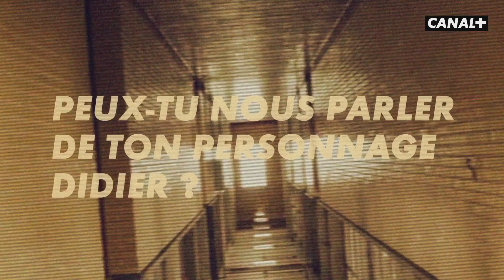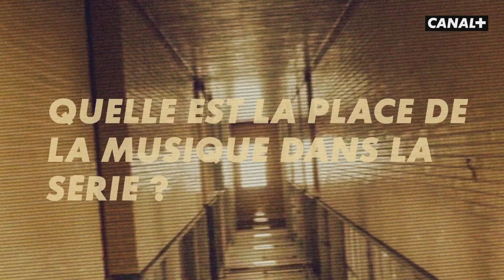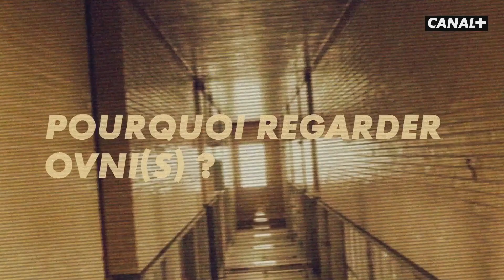OVNI(s) - L'interview Ovni(s) de Melvil Poupaud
Ovni(s), disponible seulement sur CANAL+.

1978. Didier Mathure, brillant ingénieur spatial, voit son rêve partir en fumée lorsque sa fusée explose au décollage. Alors qu’il pensait avoir touché le fond, il est muté à la tête d’un bureau d’enquête spécialisé sur les ovnis.